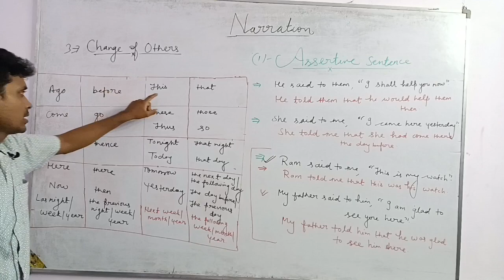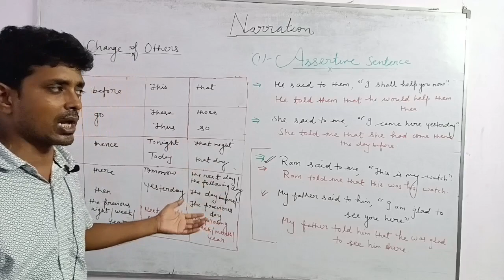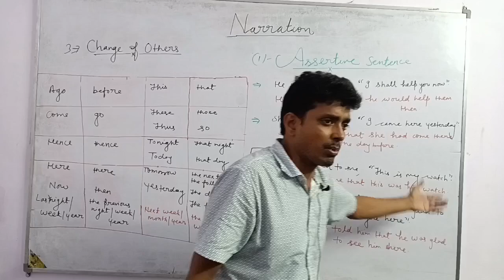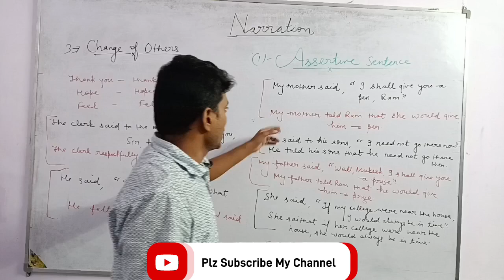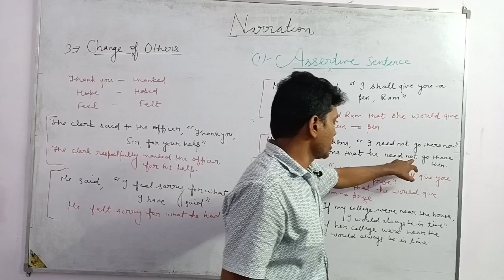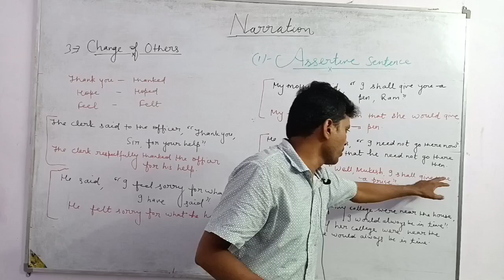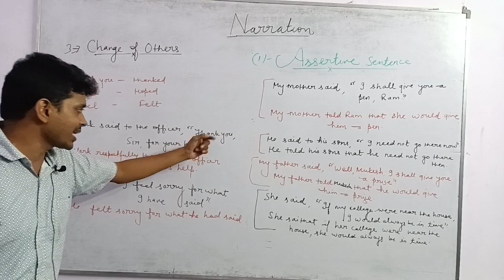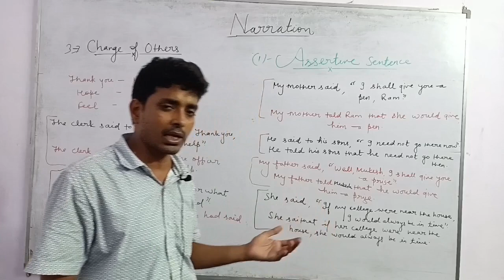//// Direct and Indirect speech/// Assertive sentence ( Change of others)